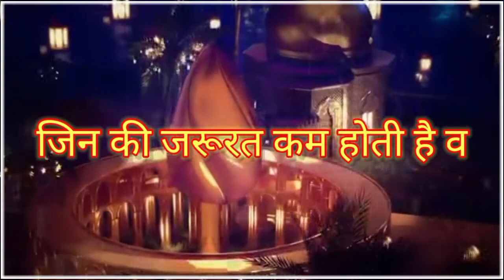माहे रमज़ान मुबारक || रमजान की दुआ || रमजान मुबारक का महीना || रमजान की बरकतें || Mahe Ramadan aya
new trending status videos or har tarah ki status videos. har tarah ke font styling status videos or love status, sad status, unique status videos.